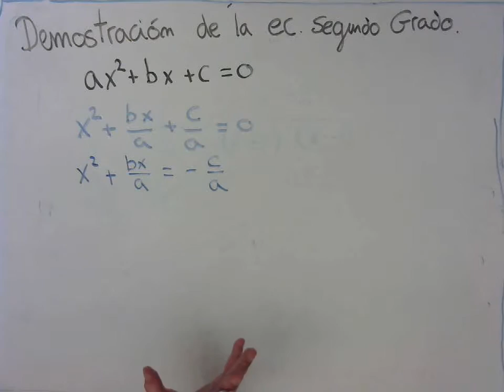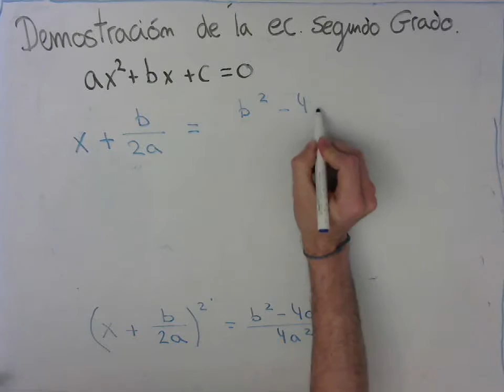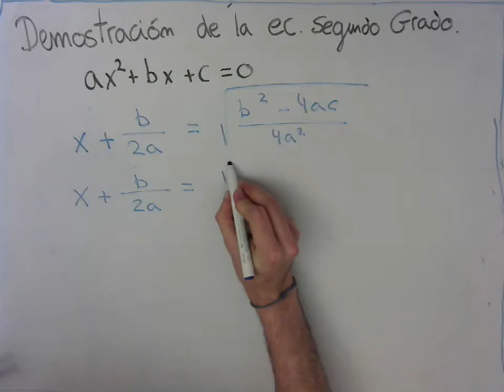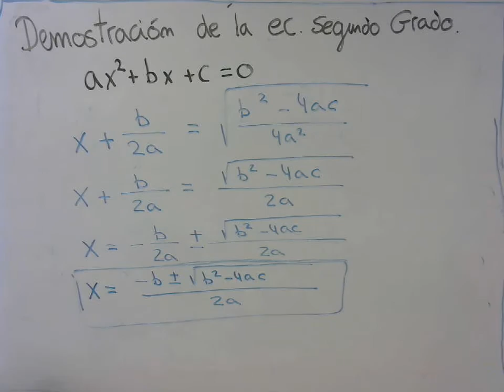Demostracion de la ecuacion de Segundo Grado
La forma general de una ecuación de segundo grado es: Por comodidad, resolveremos la ecuación de tres formas distintas según los valores de los coeficientes b y c . El signo de Δ nos permite conocer el tipo de soluciones de la ecuación: ... Si Δ=0 , hay dos soluciones reales iguales.